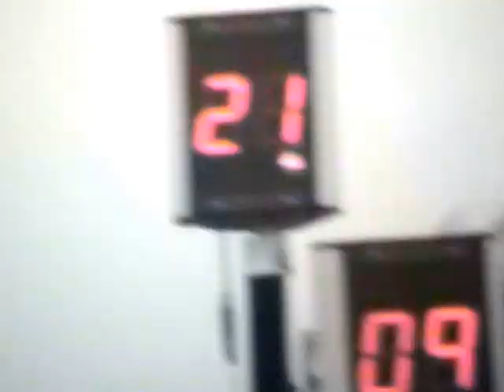Thapasvee Match - Finals - Senior Girls (Mee Toh Vs Rosyth Pri) 2014 - Game 1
Thapasvee(Rostyh) Match - Finals - Senior Girls (Mee Toh Vs Rosyth Pri) 2014  - Game 1, North Zone